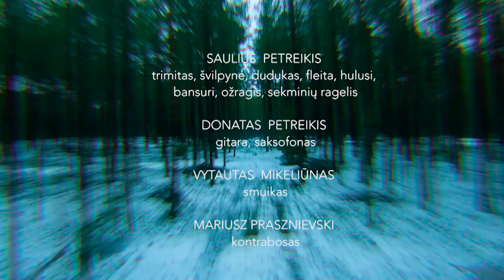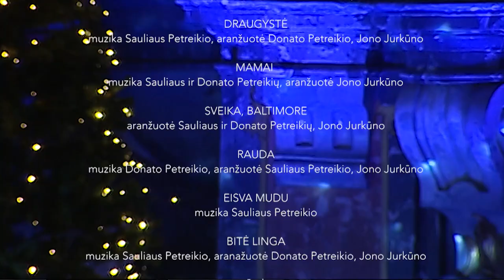Saulius Petreikis ir Šv. Kristoforo koncertas Šv. Kotrynos bažnyčioje 2017 12 21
00:00 Kerdziaus ragas
01:39 Orakule
08:27 Laiminguo
12:37 Inis Oirr

Musicians:
Vytautė Pupšytė - singer
St. Christopher Chamber Orchestra
Modestas Barkauskas - Conductor
Vytautas Mikeliūnas - Violin  LT
Donatas Petreikis - Guitar LT
Mariusz Praśniewski - Double Bass PL
Saulius Petreikis - Trumpet, wind instruments LT

Normantas Ulevičius - mastering
Rytis Šeškaitis - pictures

Medžiaga iš LRT archyvo